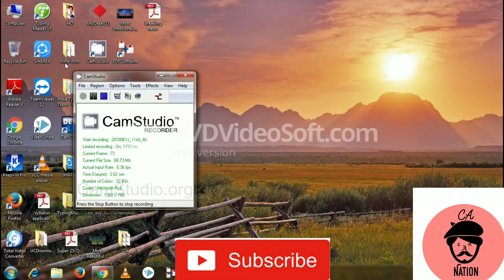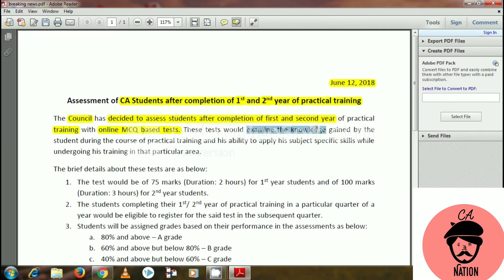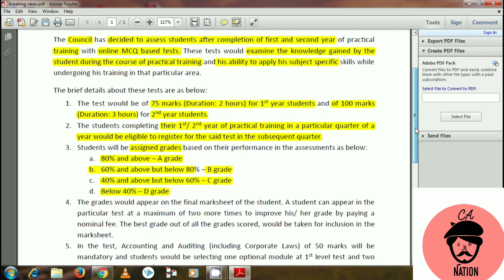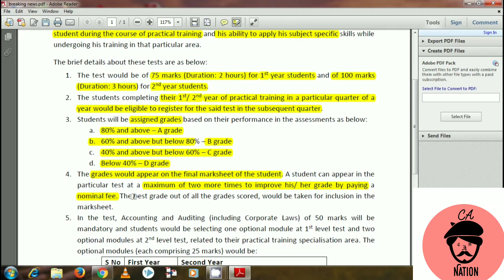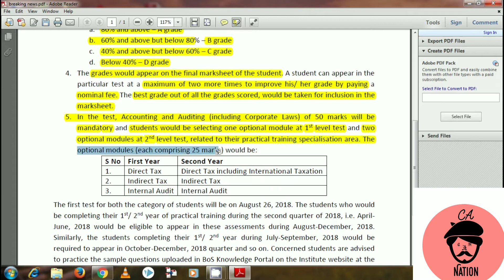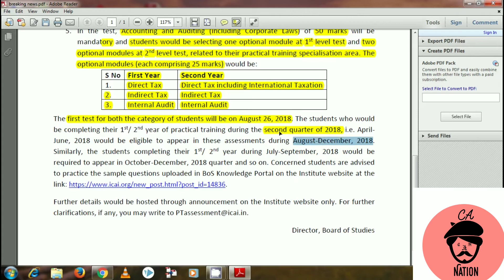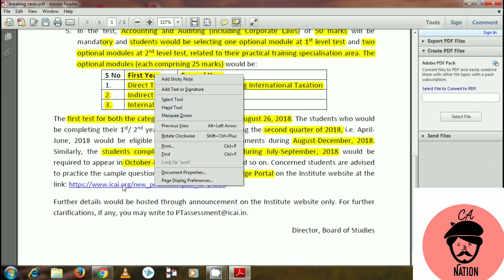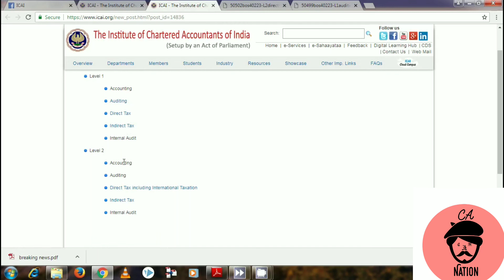ICAI MAJOR ANNOUNCEMENT FOR CA ARTICLE UNDER TRAINING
ICAI HAS MADE CHANGES IN ARETICLESHIP LINK OF QUESTION ANSWER UNDER EXAMS

FOR ANY QUERY PLZ TELL US IN  COMMENT BOX